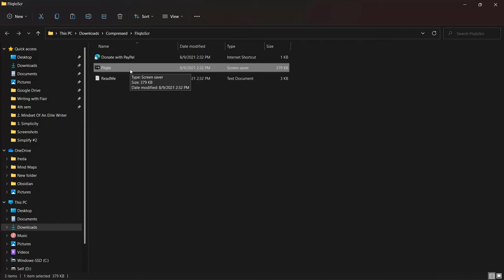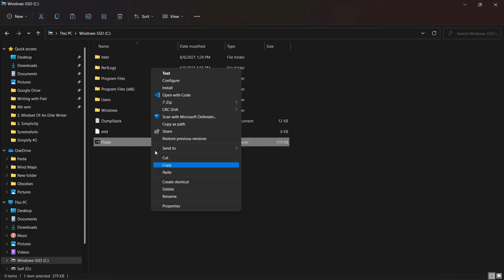How to Add a Flipclock on Windows 11| Flipclock Screensaver For Windows 11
In this video, I've shown you how you can use flipclock screensaver on your screen or windows 11 laptop.